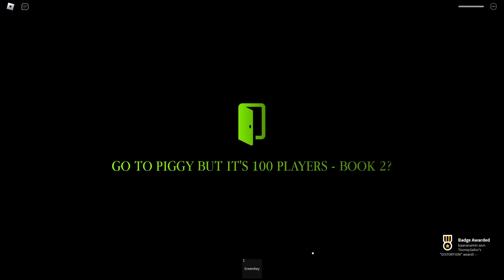How to UNLOCK DISTORTED KYLE in PIGGY! (Book 2 but it's 100 Players)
In this video I will be showing you how to UNLOCK DISTORTED KYLE in PIGGY! (Book 2 but it's 100 Players)